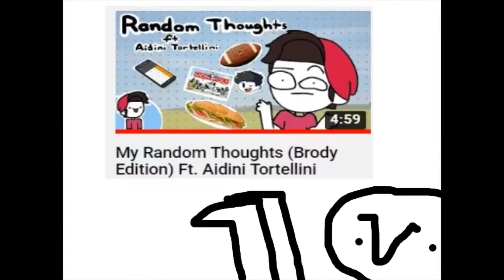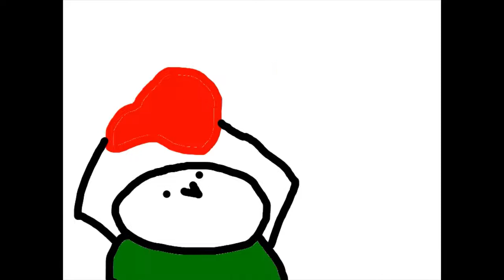my Random Thoughts (Tonio edition)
This video is very original and not old at all!
Your brain has all the power connections, wiring, storage, memory and processing power you need to function as a human being. If your brain is the hardware, then your mind is the software. It's the operating system that gathers, stores and manages information, using the massive processing resources of your brain.